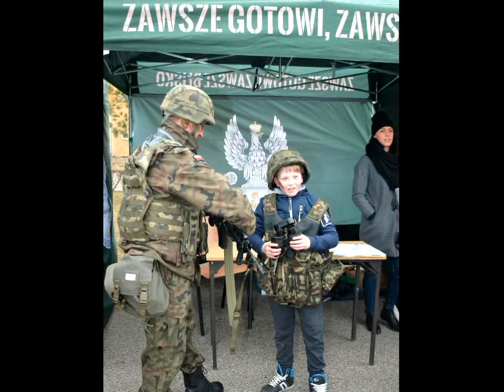Piknik Militarny 2019 Giżycko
20 lat Polski w NATO